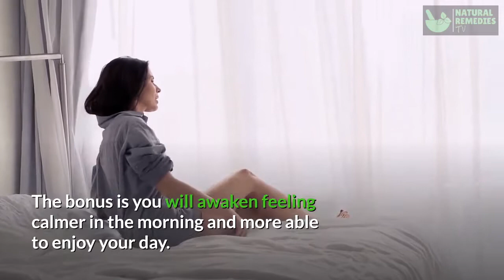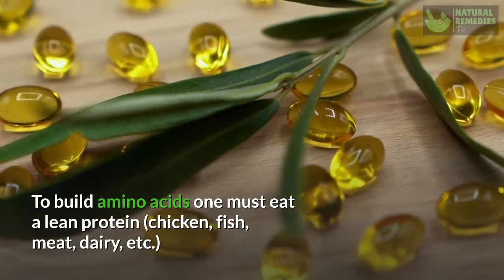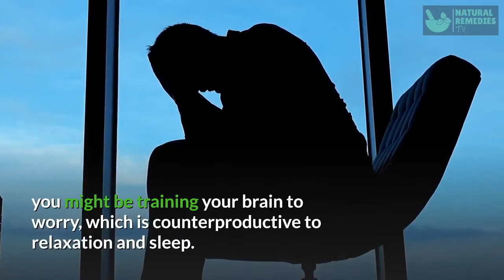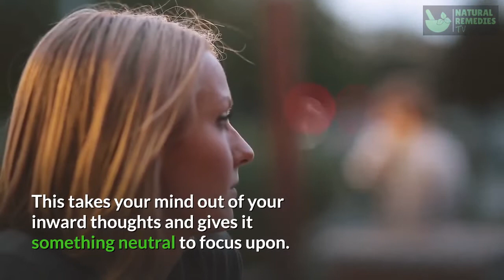HOW TO NATURALLY FALL ASLEEP | Natural Remedies TV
HOW TO NATURALLY FALL ASLEEP

How to fall asleep Naturally | Natural Remedies TV
REGIMEN FOR FALLING ASLEEP | Natural Remedies TV
EXERCISE to fall asleep | Natural Remedies TV
Good LIGHTING  to fall asleep | Natural Remedies TV
Good BEDROOM ENVIRONMENT to fall asleep | Natural Remedies TV
Excellent mindset to fall asleep | Natural Remedies TV
Listening to fall asleep | Natural Remedies TV